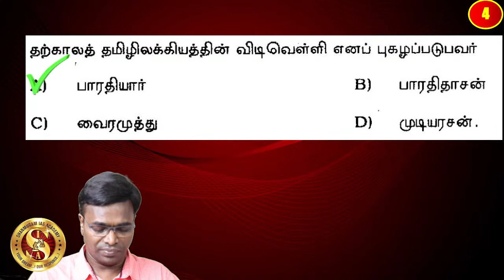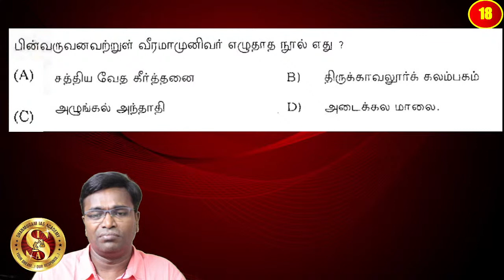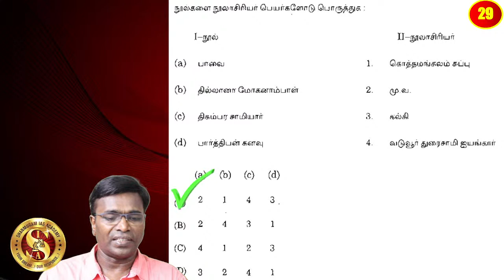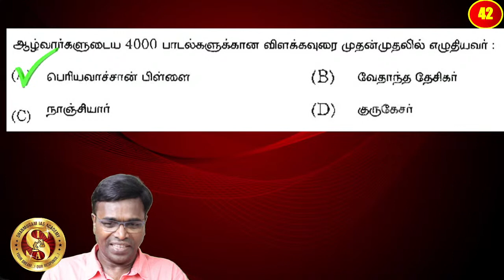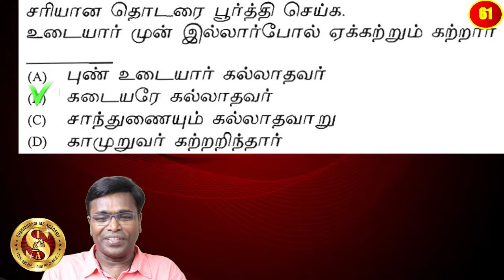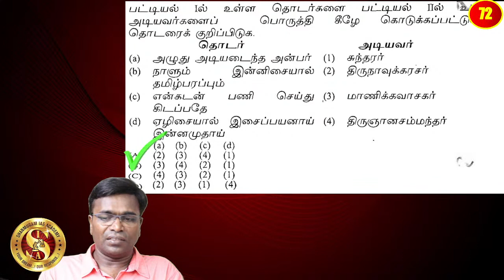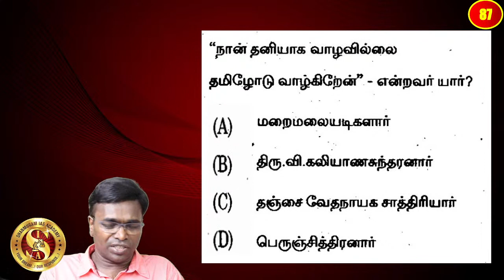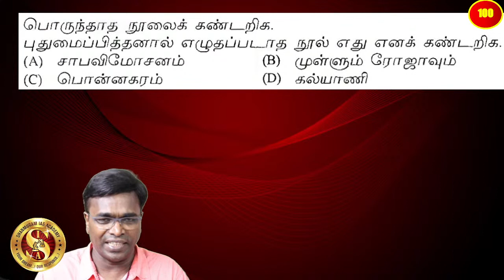PART - 1 TNPSC GENERAL TAMIL STUDY PLAN | Shanmugam IAS Academy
TNPSC Live test I General Tamil I இலக்கணம் | Shanmugam ias academy

Notes:

In tamil,
Google,